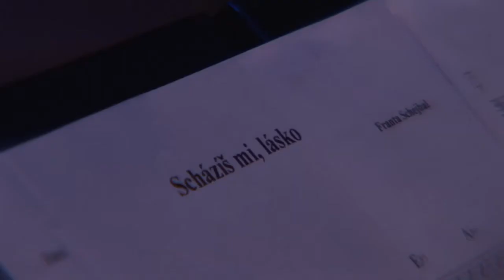Scházíš mi lásko, Bo Big Band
Scházíš mi lásko (by Franta Schejbal). Played by Bo Big Band in Prague, La Fabrika 23/06/09. The Bo Big Band is a Prague (Czech Republic) based big band playing original music mostly composed by its members. to find out more...